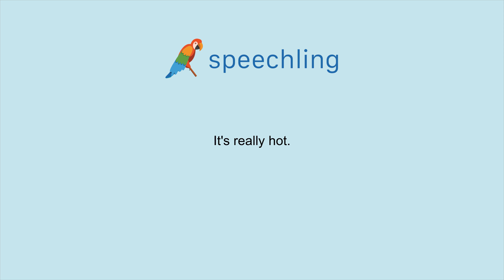How to say "It's really hot." in French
Male Voice:
Il fait très chaud.

Male Voice Translation:
It's really hot.

Female Voice Translation:
It's really hot.